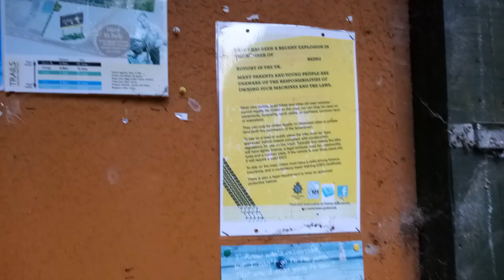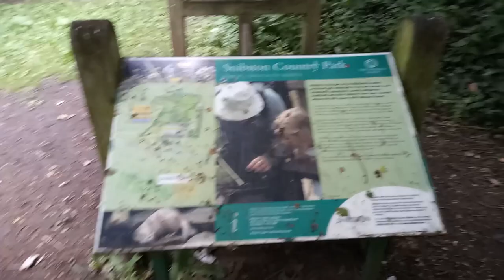Intro And Footage Video Of Coalville Nature Grange Car Park And Woodlands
* To eat,
*Accommodation
*Weather
*Currency
* Emergency numbers
*Time difference

Rebecca Jordan
Rebecca's Travels